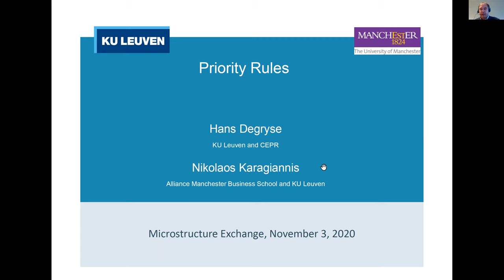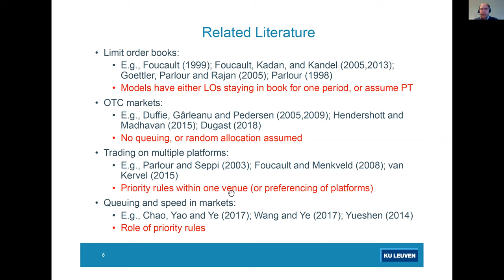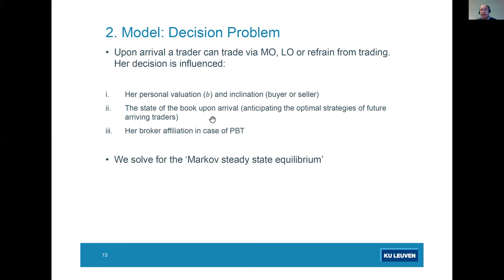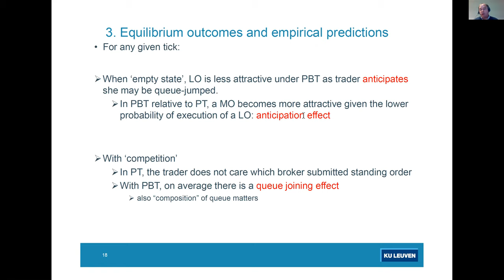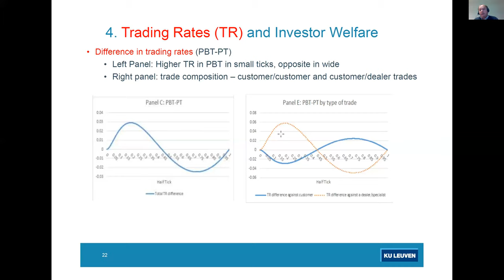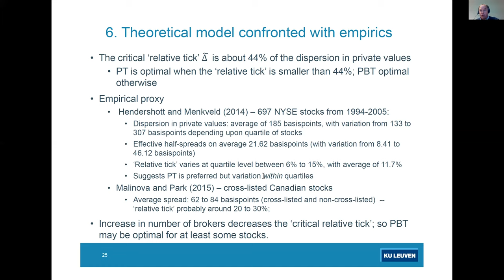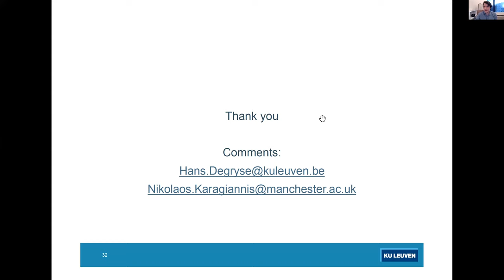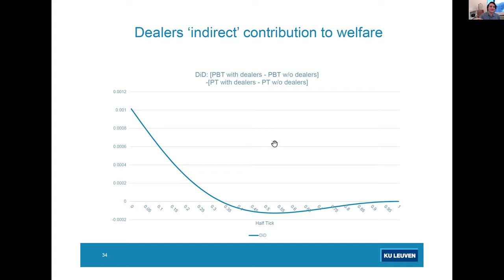The Microstructure Exchange: Hans Degryse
Hans Degryse(KU Leuven) presents his paper "Priority Rules", which is joint work with Nikolaos Karagiannis (KU Leuven).